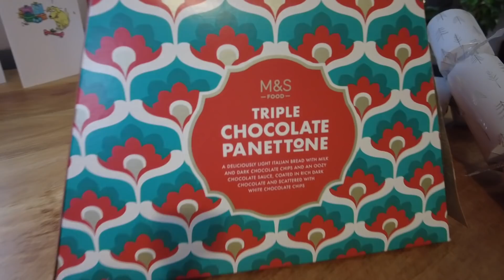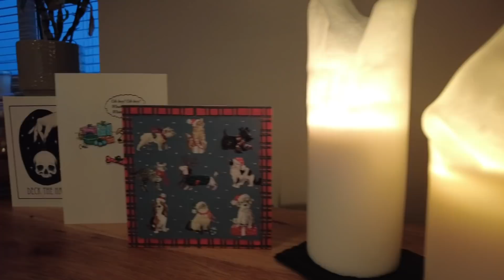What's Christmas in England like? | Rating your British Christmas food!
Merry Christmas and Happy New Year! Come see what a British Christmas looks like from a foreigners perspective! Unfortunately Christmas is a bit different this year, but there's still plenty of British food to eat.

I share the ups and downs of an expat living abroad and what it's really like living in the UK. It's not always easy, but there's been so many wonderful experiences, too. I also livestream every Wednesday and Sunday at 6:30pm GMT on Twitch.

Alanna x